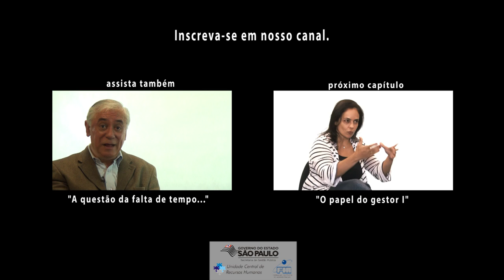3. Estrutura e cultura organizacional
Patrícia Tavares, Sócia-diretora da Nex-us Consultoria, professora da EAESP/FGV e do Insper nas áreas de Poder e Política Organizacional, Decisão e Negociação, Planejamento Estratégico e Gestão de Organizações Públicas. Neste vídeo, que integra a série "Cultura e Mudança Organizacional",  discute a interações entre estrutura e cultura organizacional.